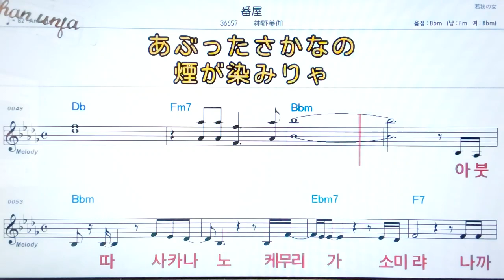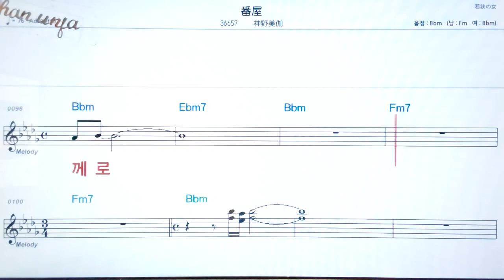방야/신노미카💖日本の曲( 한글 발음)악보, 코드, ,가사,Karaoke*카라오케 반주